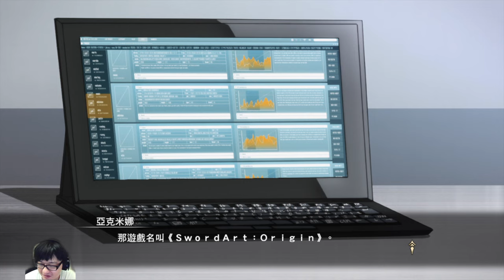161028-【日本大遊民】PS4-刀劍神域:虛空幻界/Sword Art Online: Hollow Realization/ソードアート オンライン ホロウ リアリゼーション-